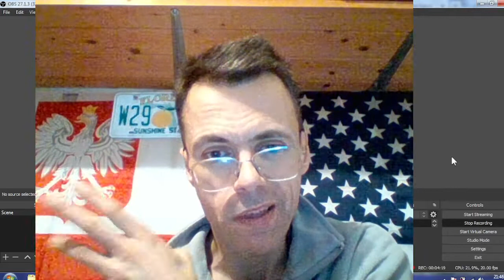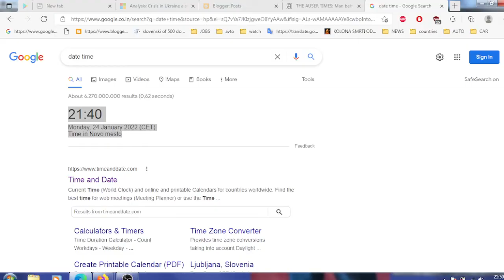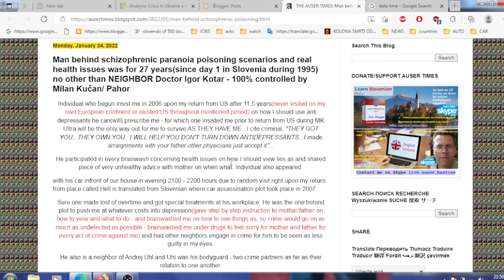Here were conditions under which governments set their terms in respect to night intrusions